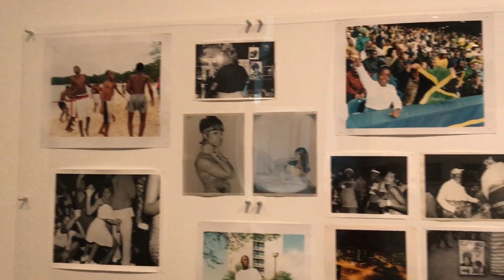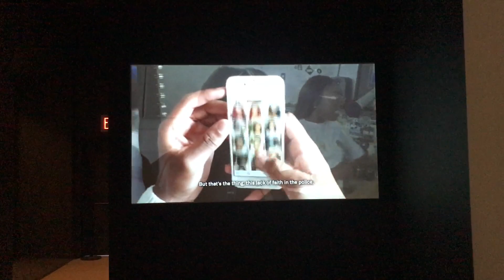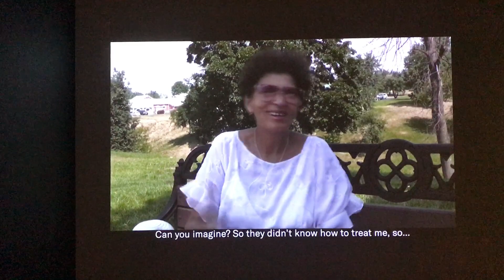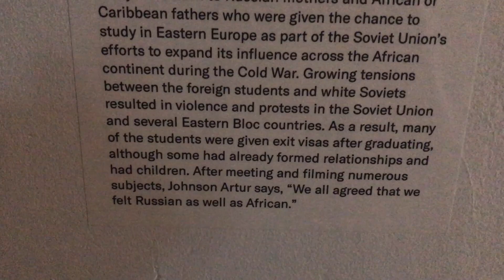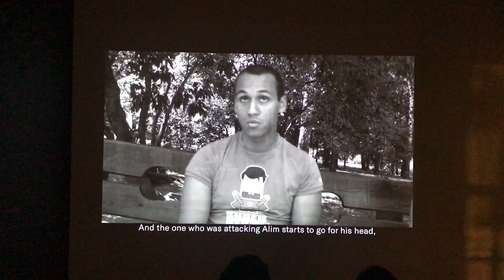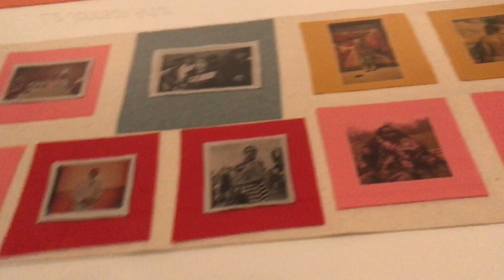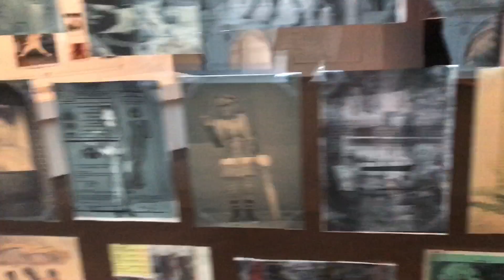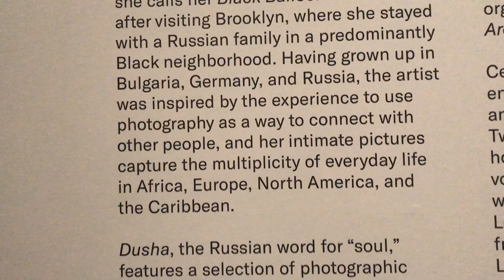Liz Johnson Artur Exhibition Dusha at Brooklyn Museum - New York City July 7, 2019